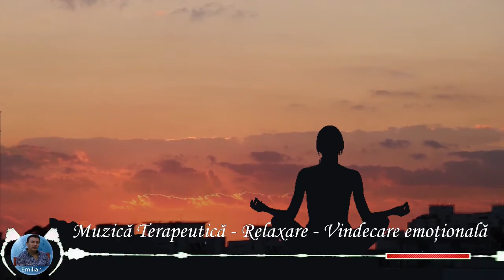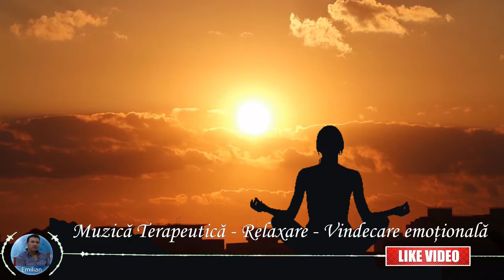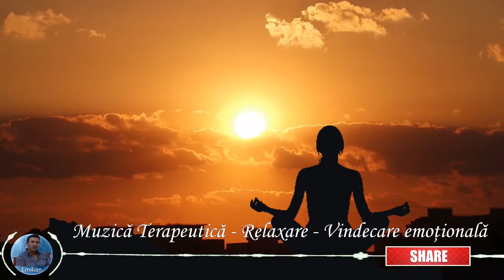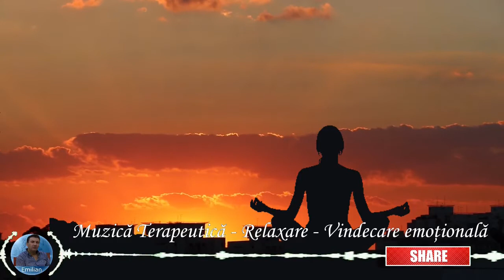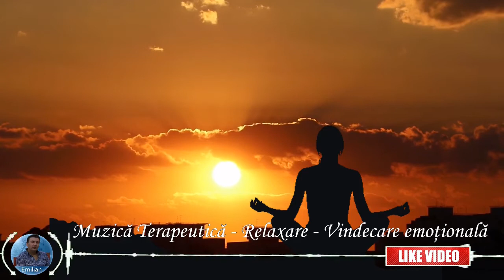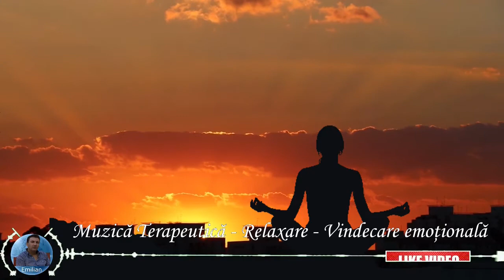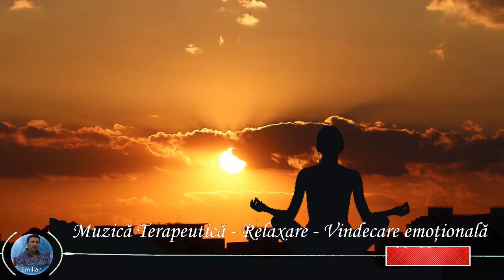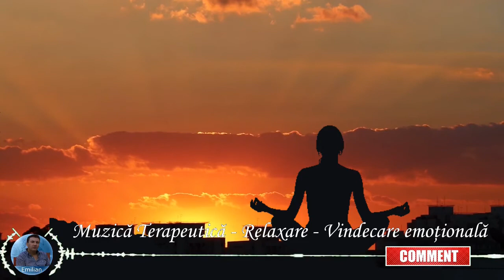Muzica pentru meditatie de linistire | Muzica somn profund odihna si relaxare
Muzica pentru meditatie de linistire | Muzica somn profund odihna si relaxare - O terapie muzicala pentru linistire profunda si un ambient calm pentru restabilirea calmului necesar